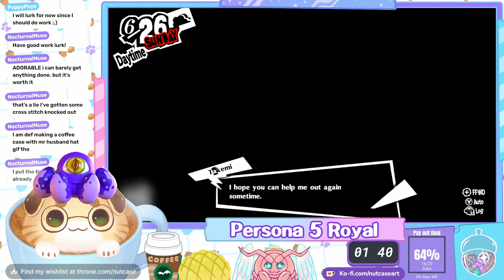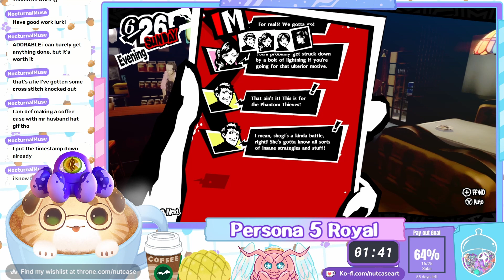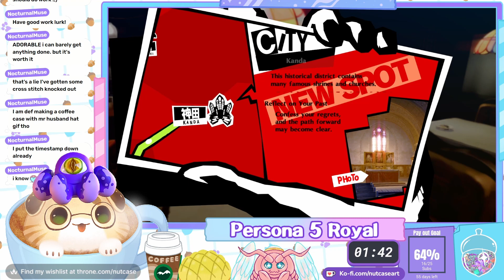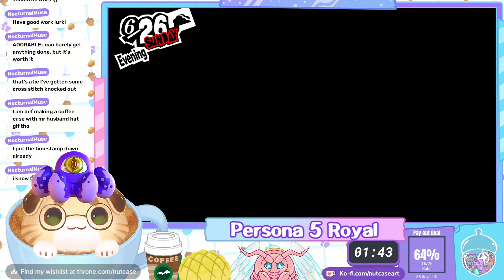Persona 5 Royal Ep. #64